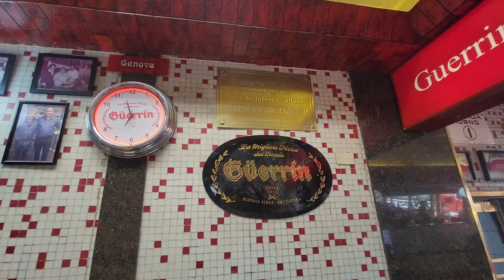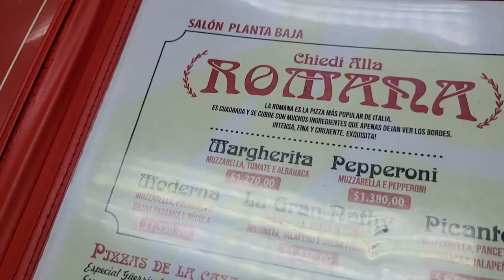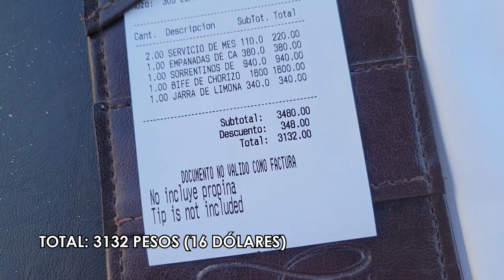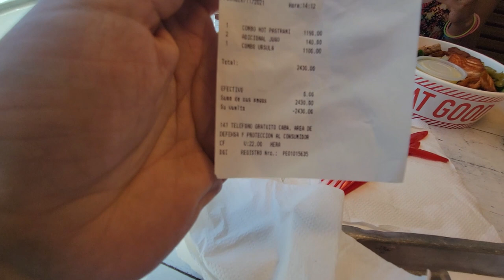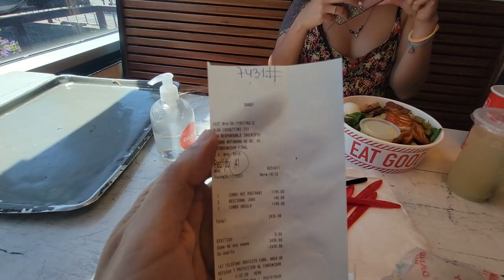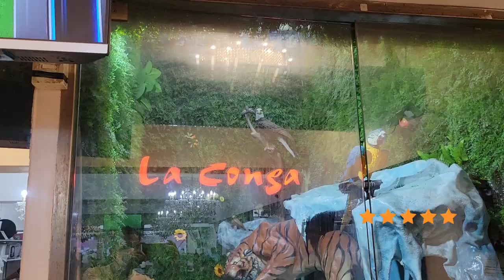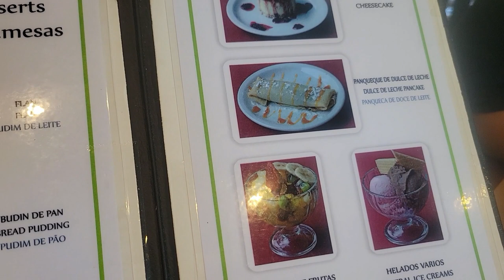Tragando en Buenos Aires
Acompañanos en un pequeño tour gastronómico por la ciudad de Buenos Aires. Empezamos con una fugazzeta en la pizzería Guerrín, un almuerzo almuerzo en Dandy Deli y Siga la Vaca ambos en puerto Madero, un Biffe Chorizo en Vivanco Restaurante y tremenda comida en La Conga.